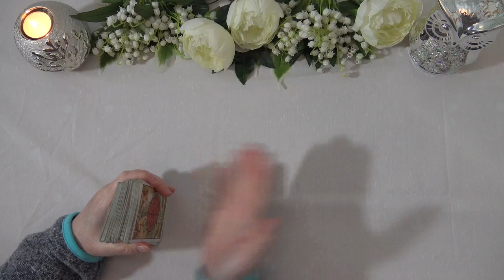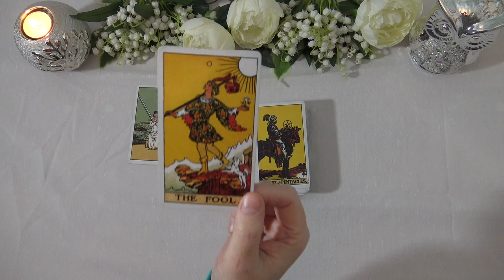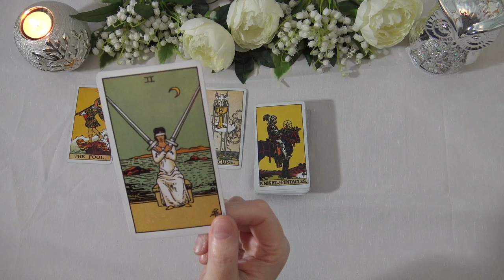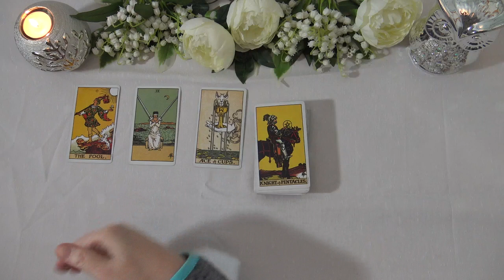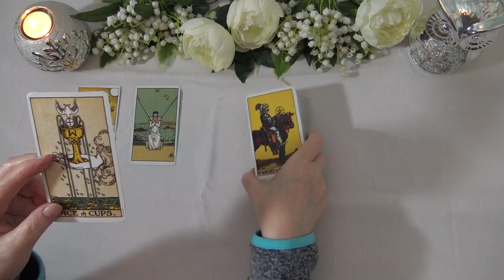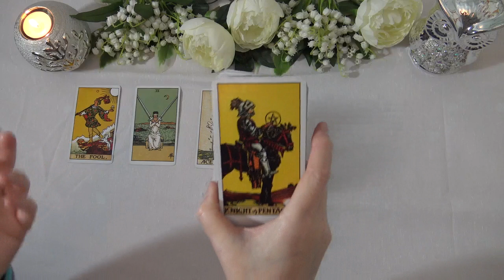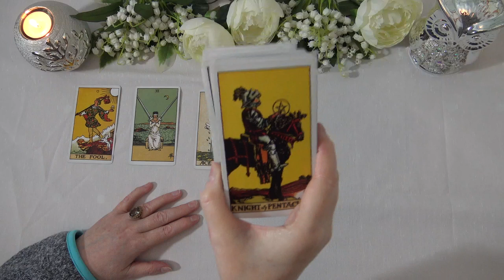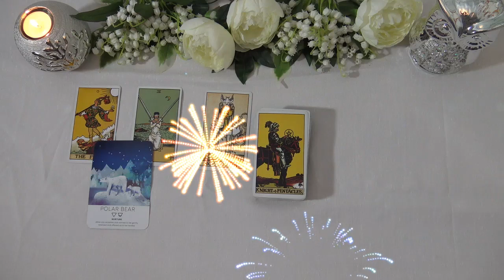GEMINI WEEKLY TAROT READING "NEW JOY GEMINI!" December 28th 2020-January 3rd 2021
Andrea xx